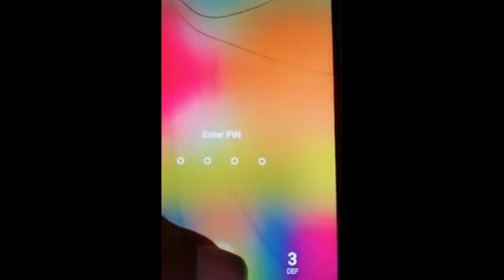TERTAWALAH SEBELUM DILARANG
TERTAWALAH SEBELUM TERTAWA ITU DILARANG,BEBAS TERTAWA